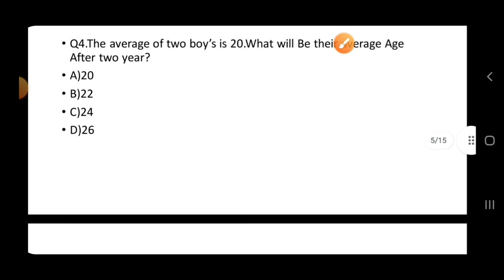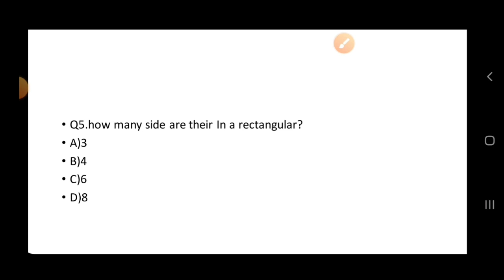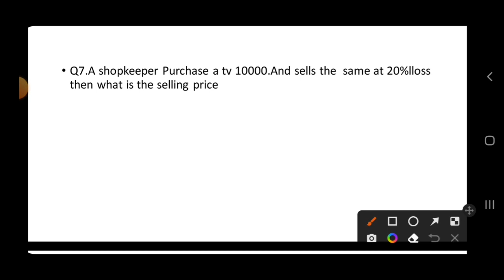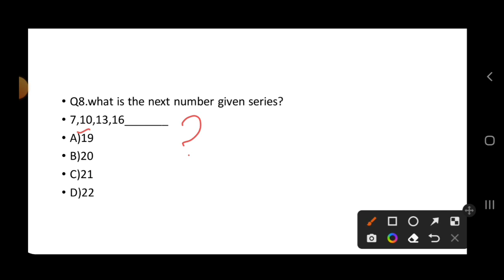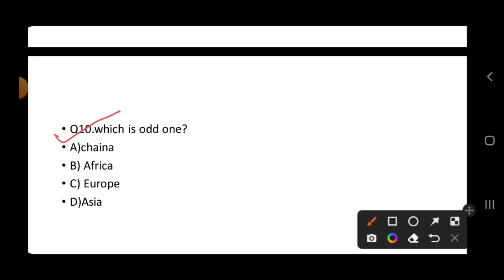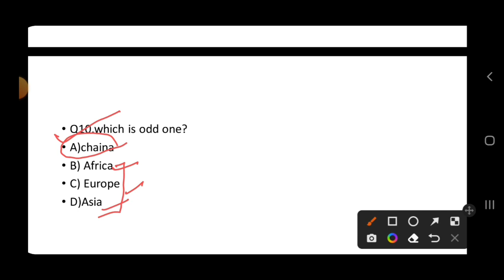Previous Year math Question Odisha police constable/Civil Constable Previous Year question Analysis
Previous Year Question Odisha police constable/Civil Constable Previous Year question Analysis //Previous year Question District police constable @msstudycentre2022

ODISHA  GK--

COMPUTER   MCQ--

ENGLISH ---

History---